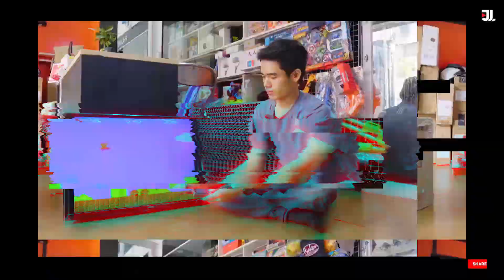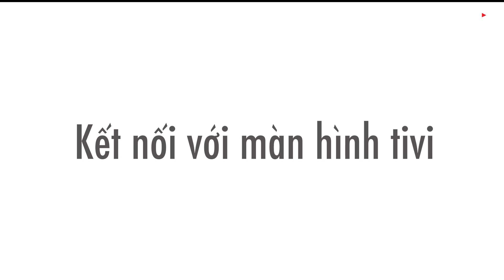Review Máy Chơi Game Cầm Ray SUP G3 Plus 300 - JOLAVN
Máy chơi game cầm tay SUP G3 Plus 300 Game và tay cầm chơi 2 người được tích hợp đến 400 tựa game khác nhau. Dung lượng pin 800mAh cho phép chơi game liên tục đến 6 giờ. Sản phẩm được thiết kế với thông số kích thước tương ứng 10 x 7 x 2 cm. Vì thế, bạn có thể dễ dàng mang theo bên mình và giải trí mọi lúc.